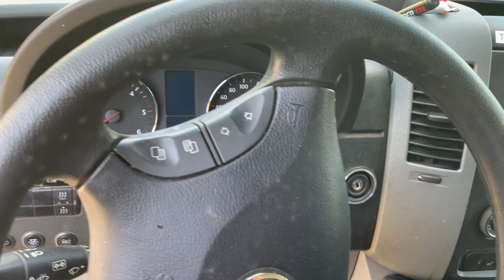Köp Skåpbil Wolkswagen Crafter på Klaravik